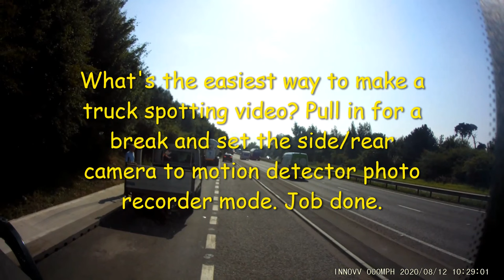Truck Spotting on A50. Using £100k tripod and INNOVV K2 Camera.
Vehicle spotting using the Innovv K2 camera mounted on a £100k tripod.(The Scania 32 tonne tipper of course) Here we are on the A50 Eastbound a few miles before the M1 J24.